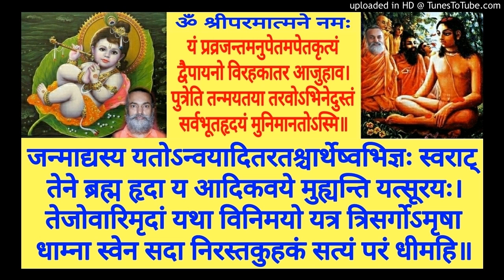Shrimad Bhagavatam BH 273b Swami Shantidharmananda Saraswati